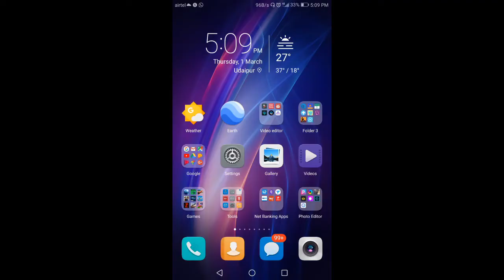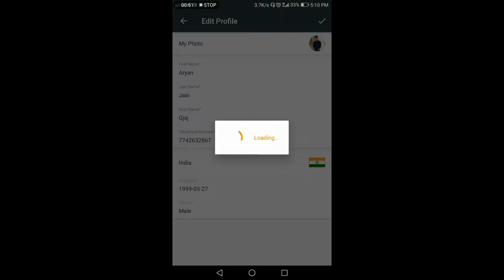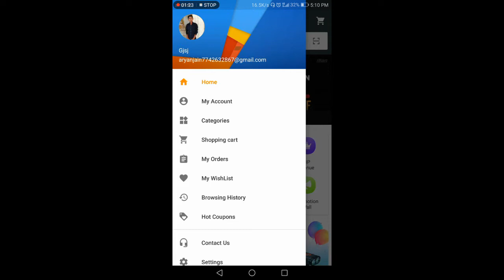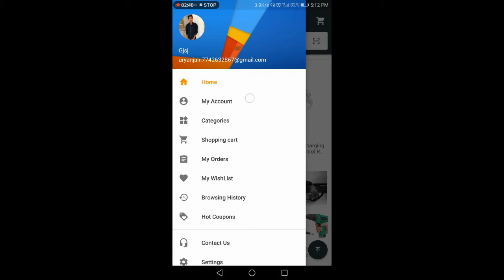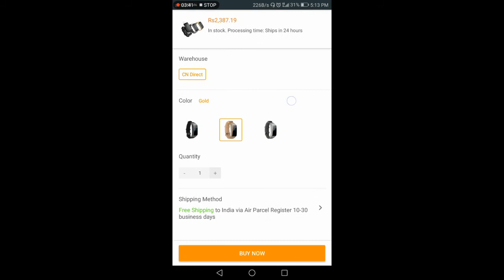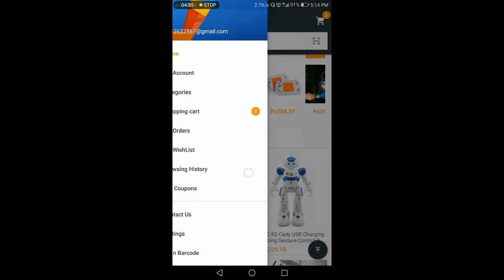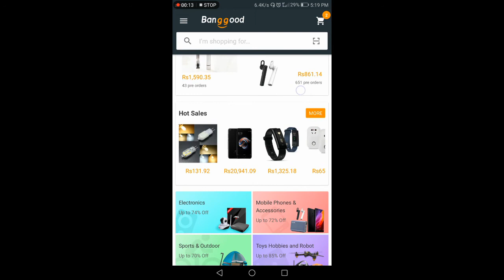how to make money online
Hello friends mera naam he Aryan Jain Aaj ki is video 📹 me main aapko ek aisi Application ke baare me batane wala hu jiski help se Aap ghar baithe online money 💵 💰 💸 earn kar sakte he or review units bhi gain kar sakte he or wo bhi free me Earn Money 💵 Earn money Online and How to get Review units in Free

App Name- Banggood